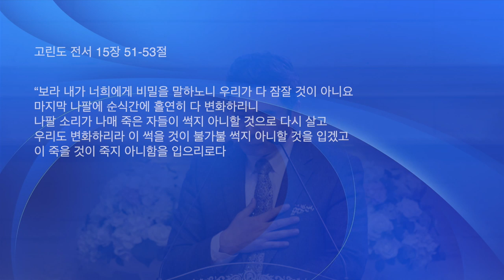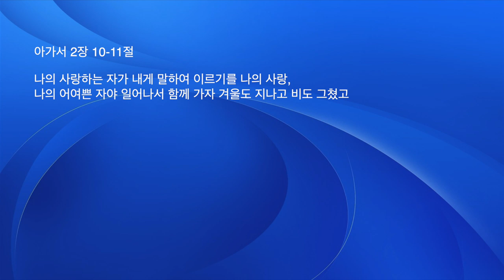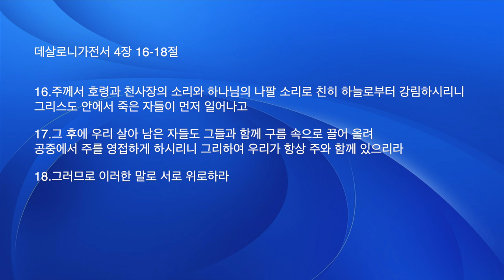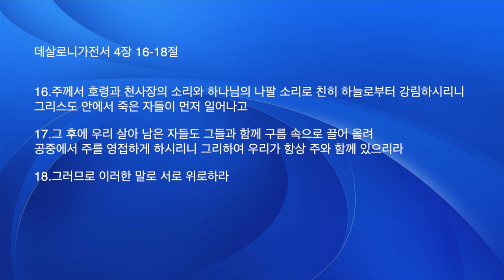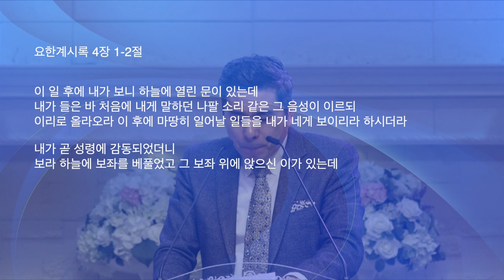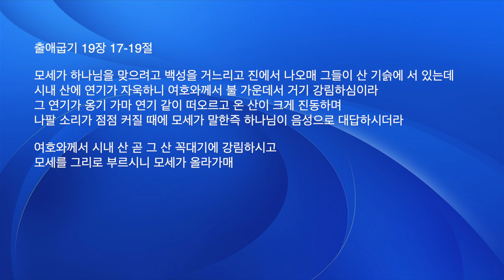나팔절은 과연 휴거의 비밀을 공개하는 절기일까? Feast of Trumpets Reveals the Mystery of Rapture | 서울김포영광교회 박영민목사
Mystery of Feast of the Trumpets (나팔절의 비밀)
Leviticus 23:23-24